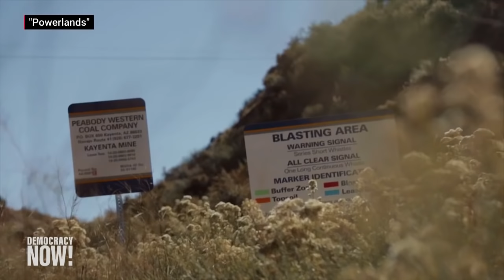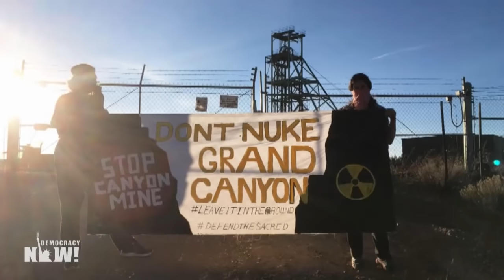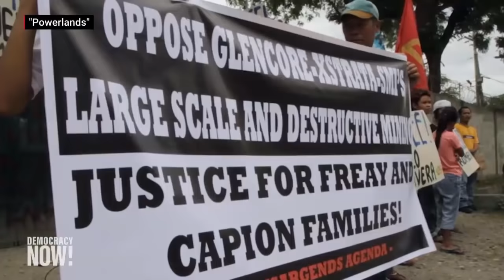“Powerlands”: Young Diné Filmmaker on Indigenous Resistance to Resource Colonization Worldwide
We continue our Earth Day special by looking at how Indigenous peoples are protecting the Earth. We follow the journey of Ivey Camille Manybeads Tso, an award-winning queer Navajo filmmaker whose new film “Powerlands” shows how corporations like Peabody, the world’s largest private coal company, have devastated her homeland. She also connects with Indigenous communities in Colombia, the Philippines, Mexico and Standing Rock facing the same struggle. “The most important thing about the film to know is that it’s for Indigenous people, by Indigenous people … and it’s about showing this global scale,” says Manybeads Tso in an extended interview that features clips from her travels to several continents. “Powerlands” recently won the award for Best Feature at the 2022 American Documentary and Animation Film Festival.